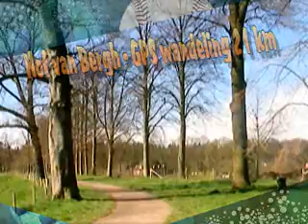Hof van Bergh 21 km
Gelderland - 's-Heerenberg